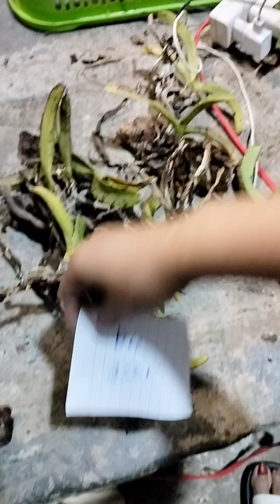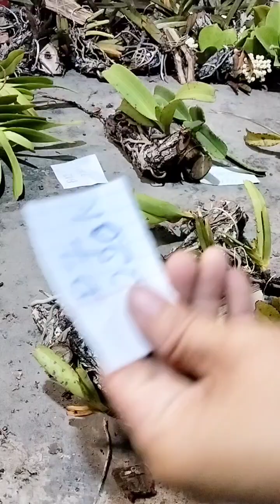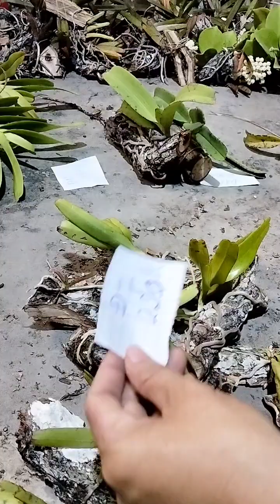ngày 14/2/23 lan rừng buôn don lh 0337781128 0332155318